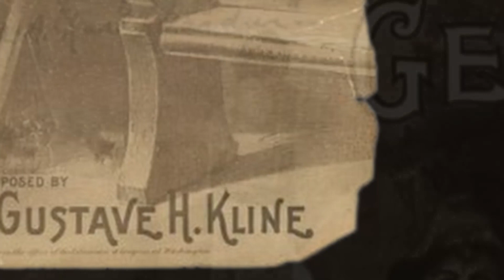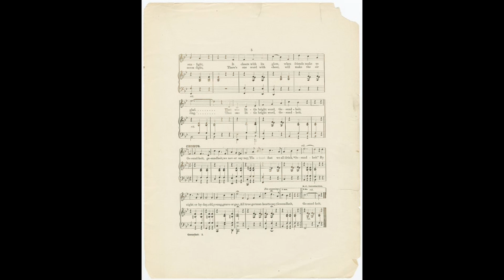Gesundheit (1890)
■TITLE
Gesundheit (To your health)

■NAMES
Altman, Michael (Recipient)
May, Marion (Lyricist)
Kline, Gustave H. (Composer)
Gardner, Charles A., -1924 (Singer)
Gardner, Charles A., -1924 (Signer)